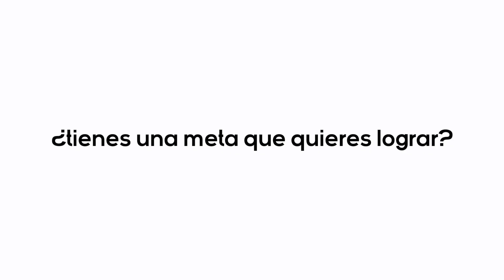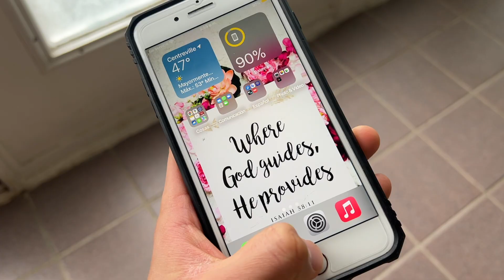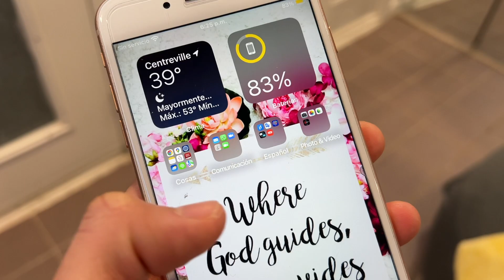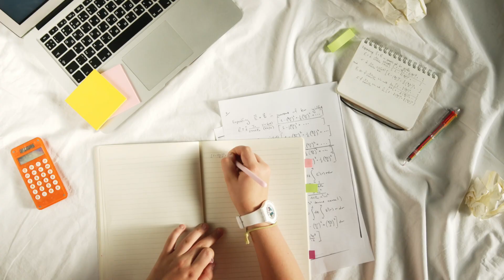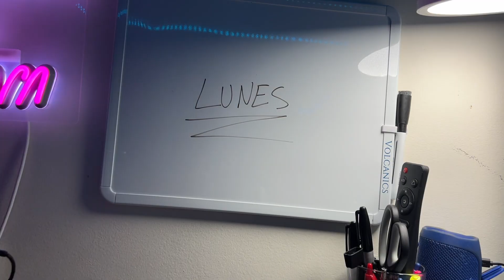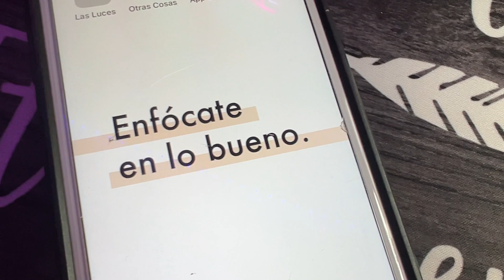8 HÁBITOS que AUMENTAN LA PRODUCTIVIDAD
Ocho hábitos que me ayudaron a ser más productivo en mi vida.

CAPÍTULOS
0:00 introducción
1:06 1 elimina las distracciones
1:47 2 despiértate temprano
2:52 3 crea una rutina matutina
3:38 4 organiza todas tus cosas
4:41 5 divide tu meta en pasos más pequeños
5:48 6 establece fechas límites
7:10 7 mantén citas inspiradoras a tu alrededor
8:03 8 toma descansos
8:46 conclusión